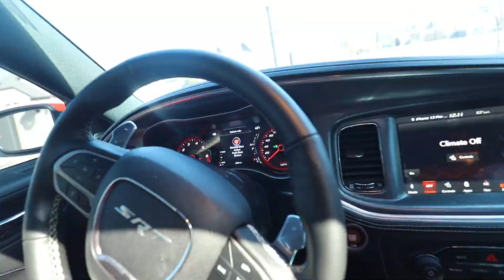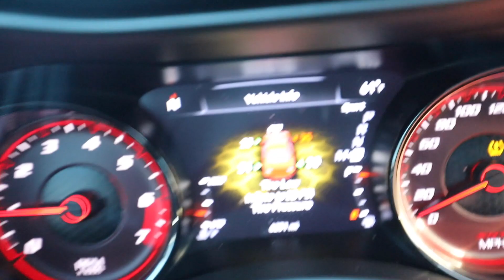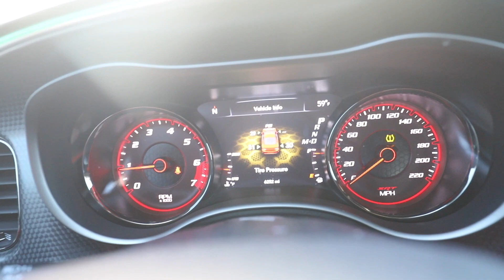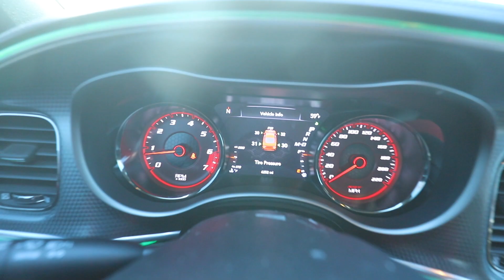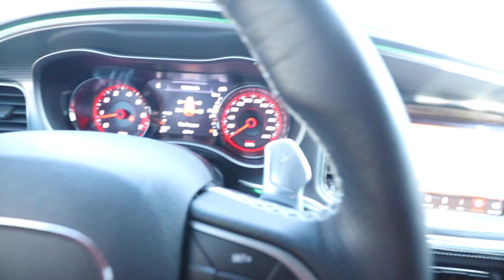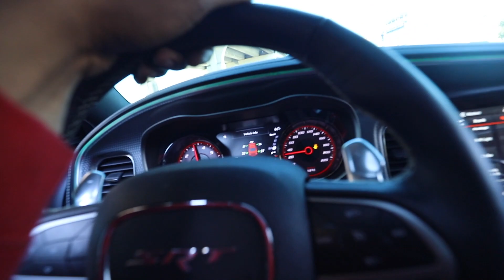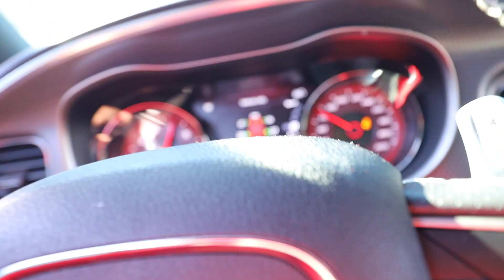MY FORGIATOS ARE GONE 💔 SAD DAY FOR THE HELLCAT REDEYE | THE DRE WAY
About Dre: My Name Is LeAndre Williams, I'm 21 Years Old! You will get to see my daily lifestyle, which consist of My Brand New 2020 Merecdes Benz AMG, My Brand New Jeep Rubicon, & My Brand New Custom Car that's being shipped! Also my High Rise Penthouse Condo! I'm not here to flex a luxury lifestyle, but here to motivate and inspire you that I came from the bottom and never thought this was possible!